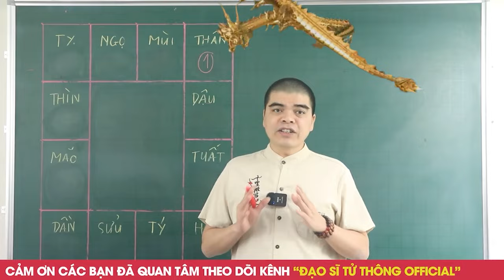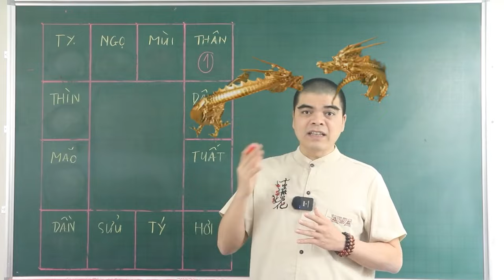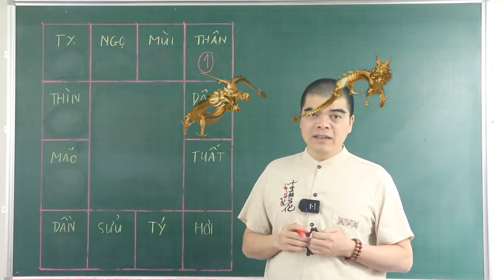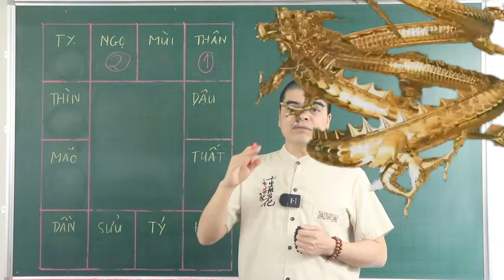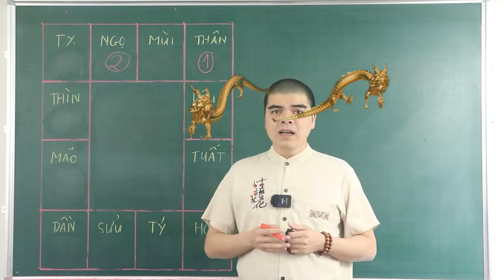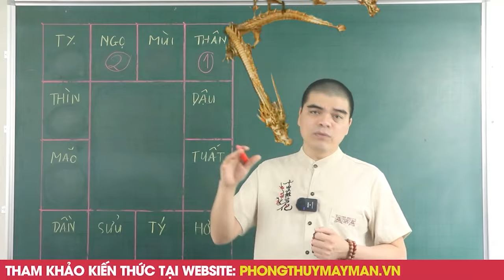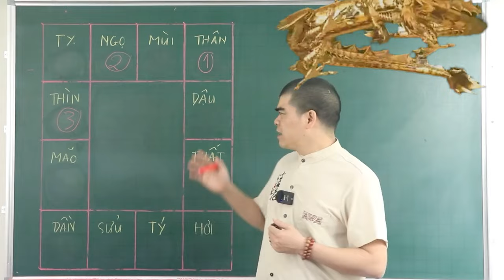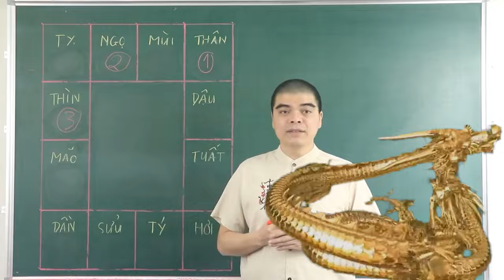3 Con Giáp GIÀU HẾT PHẦN THIÊN HẠ Sống Sung Sướng Cả Đời Tiền Tiêu Không Hết